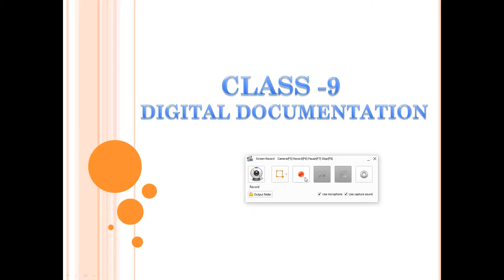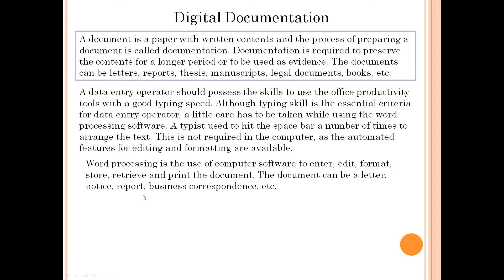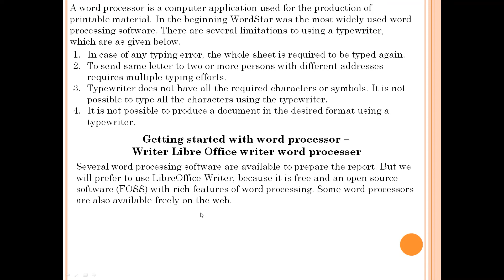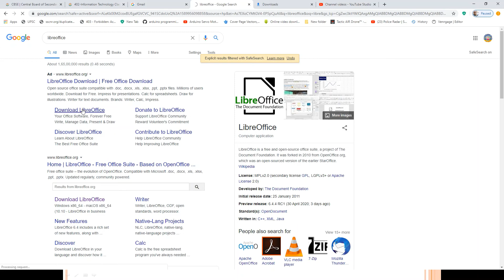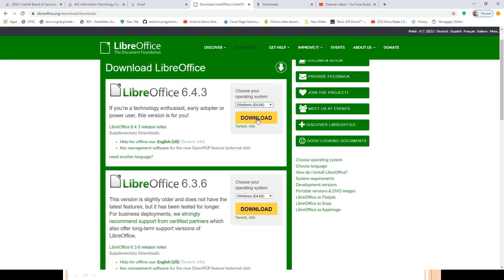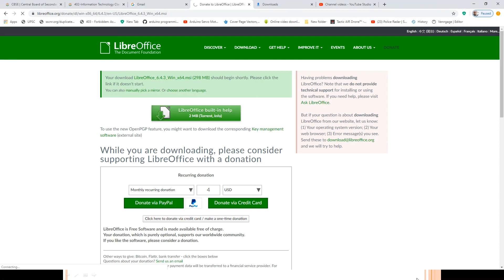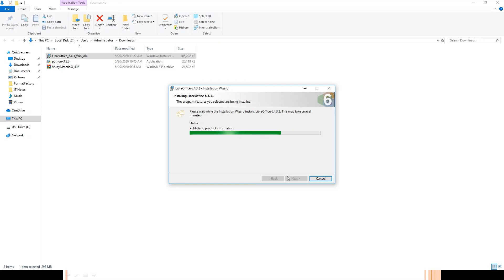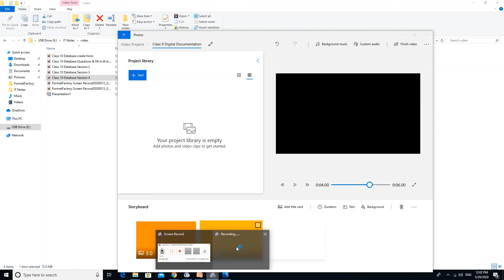Class 9 Digital Documentation 1